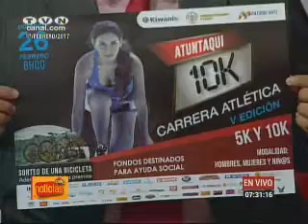Café Entrevistas 17 de febrero 2017 (Café Noticias Ecuador) 2